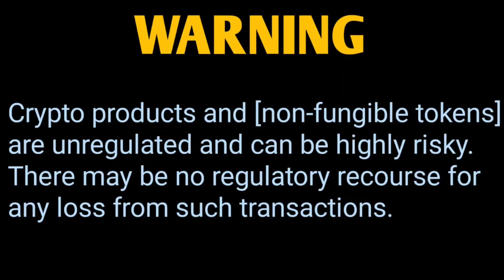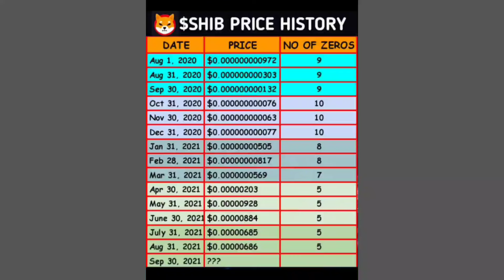SHIBA INU ON ROAD TO $1 😱 SHIBA INU PRICE HISTORY 📣 SHIBA INU COIN NEWS TODAY